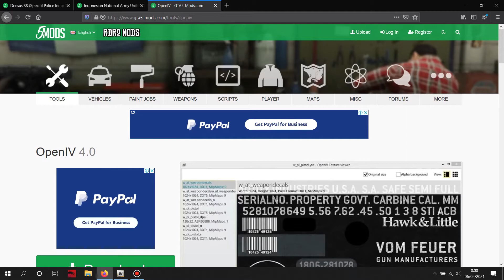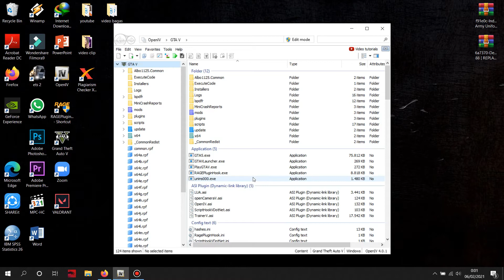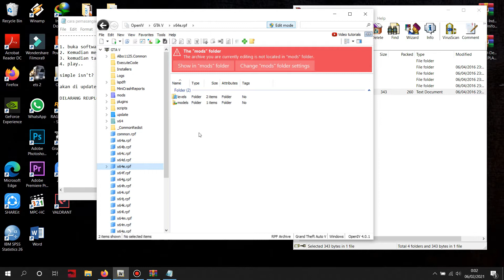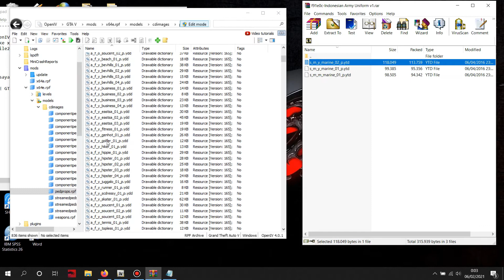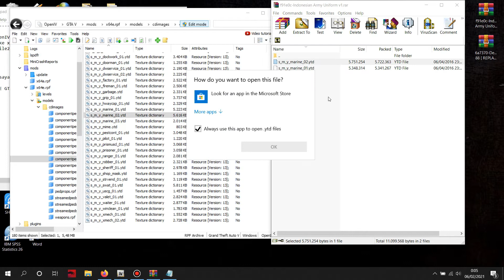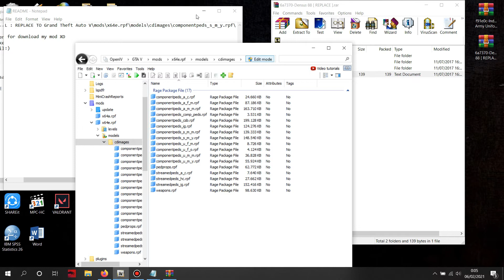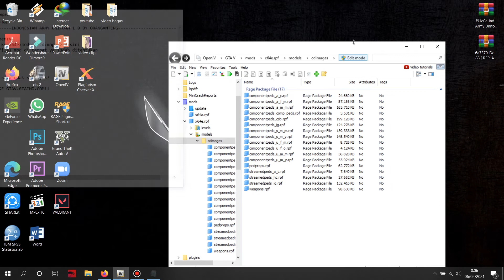CARA INSTALL MOD POLISI BRIMOB DAN TNI INDONESIA DI GTA 5 | GTA 5 MODS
halo kali ini gw buat tutorial cara pasang skin seragam BRIMOB dan TNI di gta 5 :)